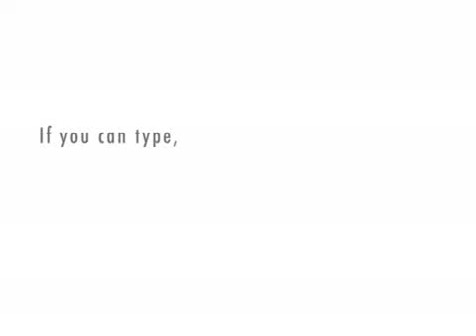The City, MTV's newest reality show, SUCKS BALLS; watch Teenage Mutant Ninja Turtles Instead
Fuck the City.  TMNT all the way!!!